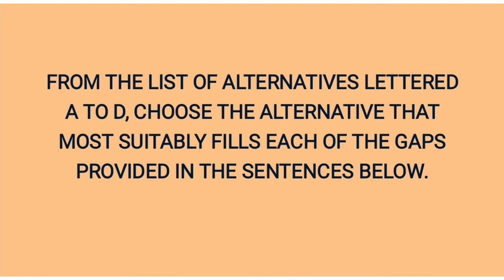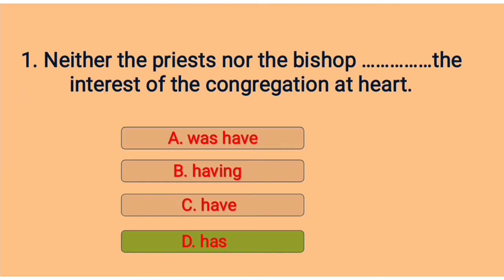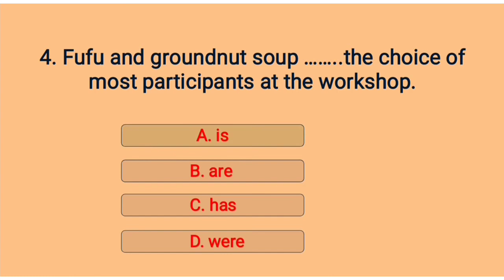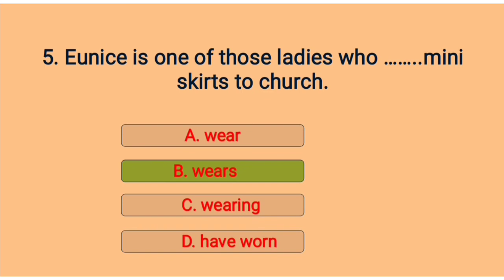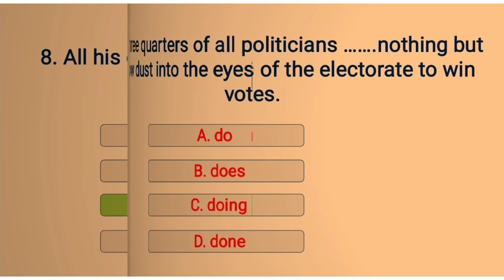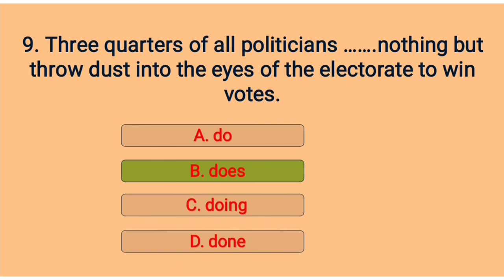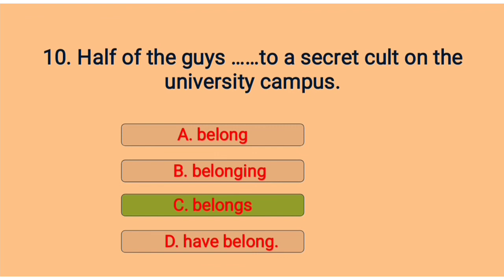concord likely wassce questions and answers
subject verb agreement quiz with answers